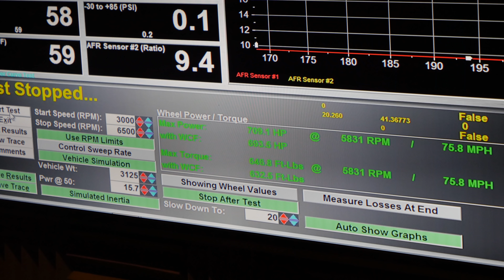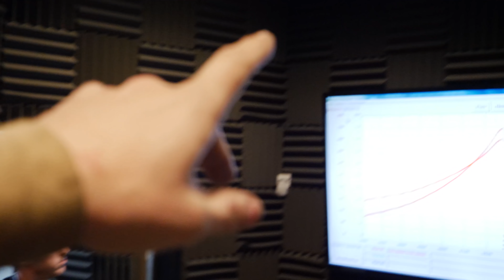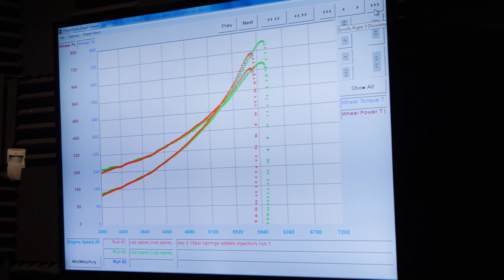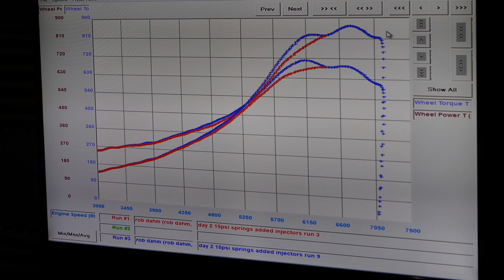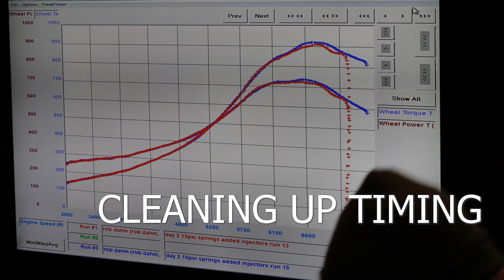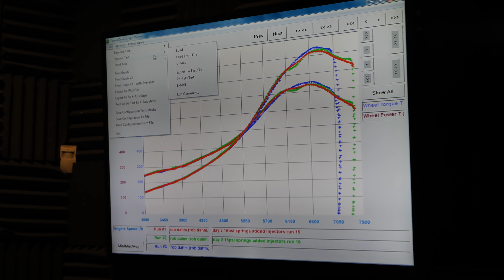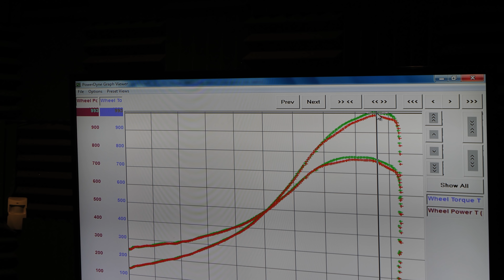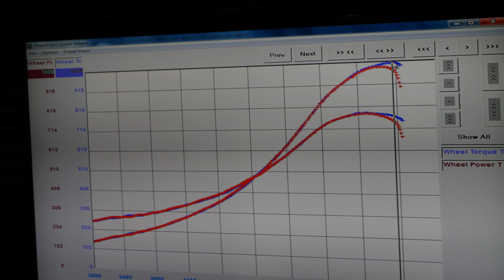WORLD’S FIRST 1000HP AWD BILLET 4 ROTOR RX-7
We were only supposed to go to 500 HP...